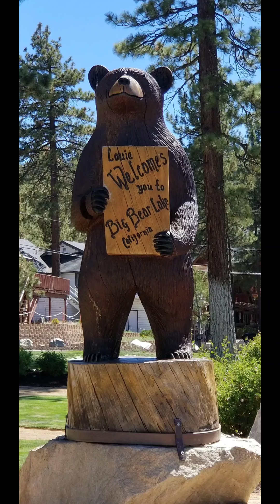Big Bear, CA ULTIMATE Guide: Fishing, Family, Food, Hiking, and More